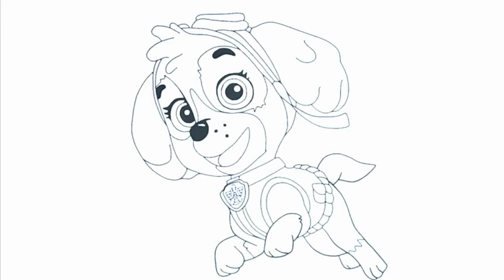Paw Patrol drawing, painting & coloring for kids and toddlers Draw Paw Patrol